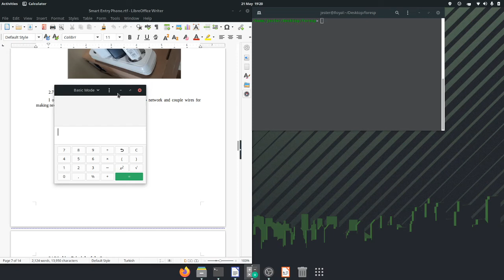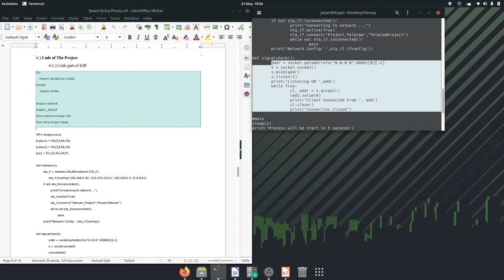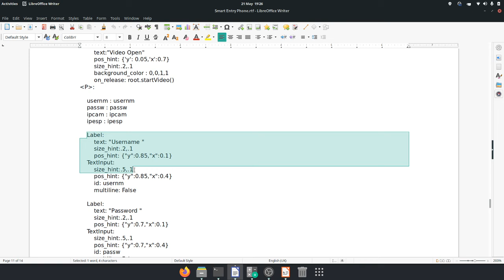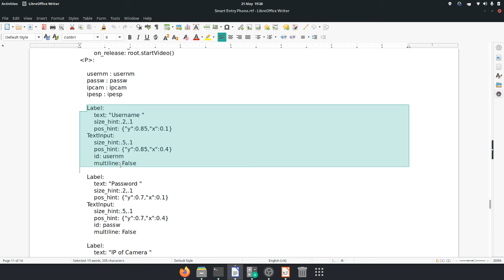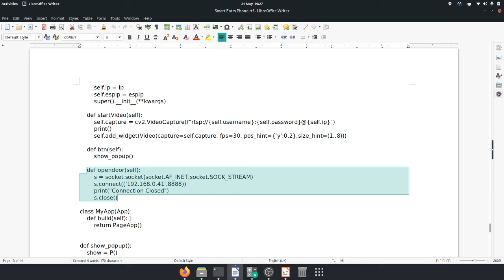Smart Entry Phone Lecture 4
Creater of Project:Serkan KAŞ
Supervisor of Project: Dr.Jehad Hamamreh

Purpose: As an engineer, I tried to make devices more achieveable, easier to use, and budget friendly IoT devices. My build is related with Entry Phone, so I called "Smart Entry Phone".

For receiving all the updates and perks of this channel, please register

is a platform interconnected with a marketplace for allowing researchers/authors to directly sell and buy digital assets such as simulation codes, data-sets, slides, tutorials, reports, manuscripts, videos, softwares, etc. (Basically, all the supporting materials that you don't usually find in the classical publication document).

Besides, the platform aims to allow researchers to find and offer support for reproducible research contributions. So, the researchers who are interested in reproducing certain experiments, or research studies, will be able to receive direct support from the author/researcher directly.

In other words, this platform enables researchers to directly monetize (license and sell) their research assets and studies to whoever interested.

This is a place where you can find technical support for the research work you want to reproduce OR you can offer technical support for the research studies you produced. Thus, it ultimately allows researchers to sell and buy reproducible research assets such as simulation codes, data-sets, videos, slides, tutorials, manuscripts, etc.

Find useful and helpful training courses in any technical domain